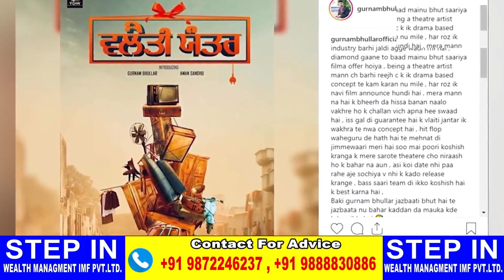Official Teaser II Vlaiti Yantar II Gurnaam Bhullar II New Punjabi Movie II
Official Teaser II Vlaiti Yantar II Gurnaam Bhullar II New Punjabi Movie